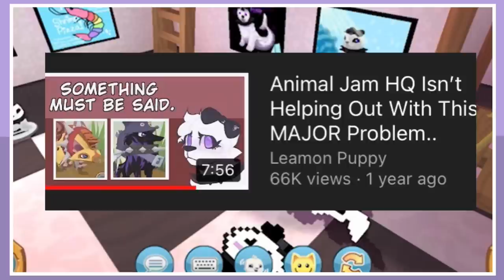Hyenine1 is STILL on Animal Jam..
🖤Merch

🖤Social Media’s